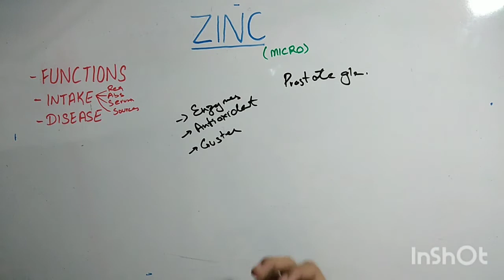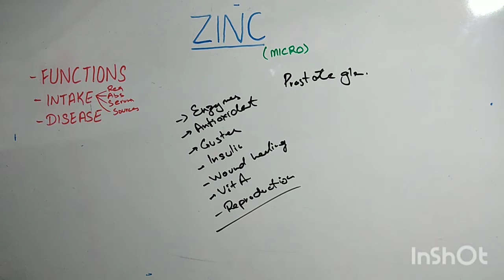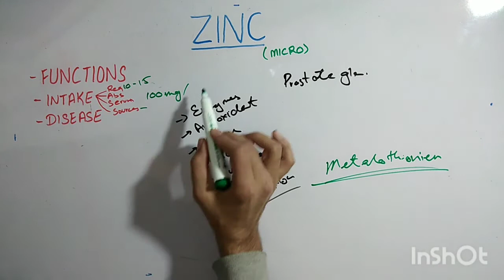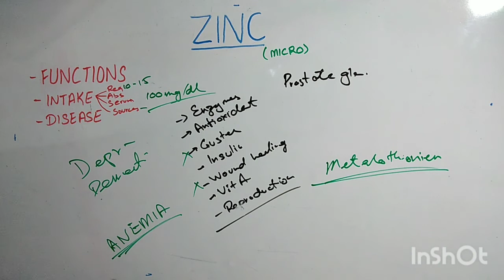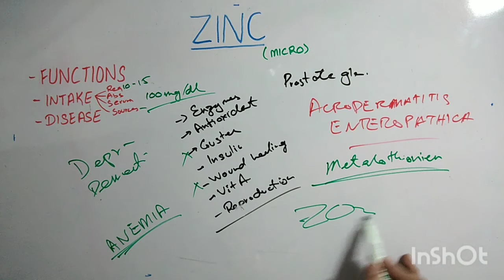Biochem of Zinc